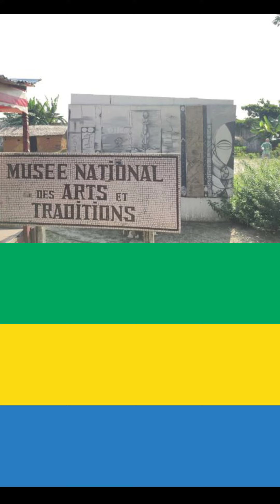CURIOSIDADES SOBRE O GABÃO